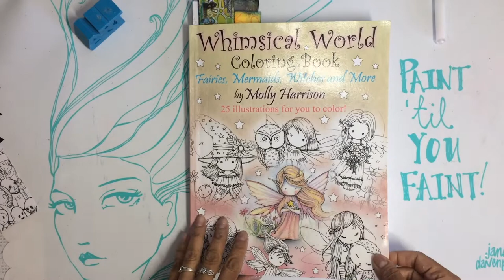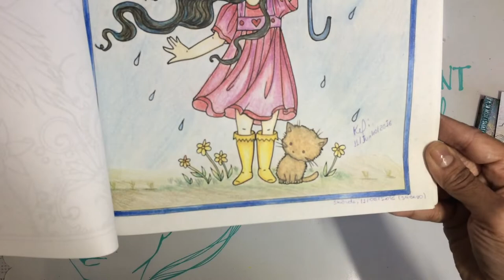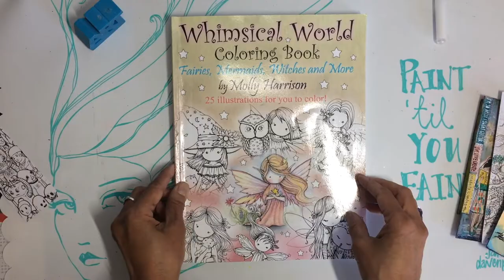Completed Pages in Whimsical World (by Molly Harrison) 15April2022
Here are my completed pages in "Whimsical World Colouring Book" by Molly Harrisson.

I'll Remember You (by Jeremy Blake)